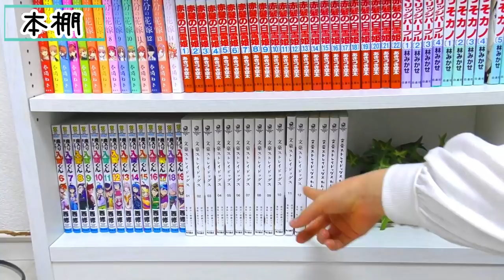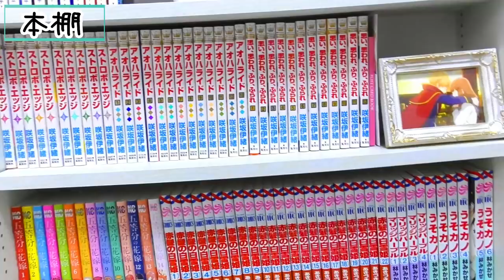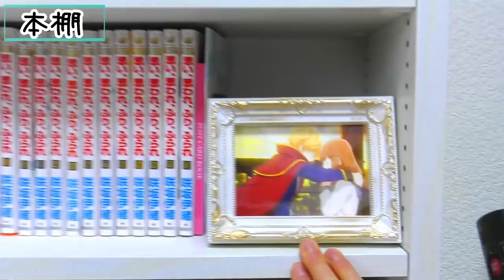【お部屋の模様替え】本棚とテレビ周りを片付けて可愛く模様替えします！！